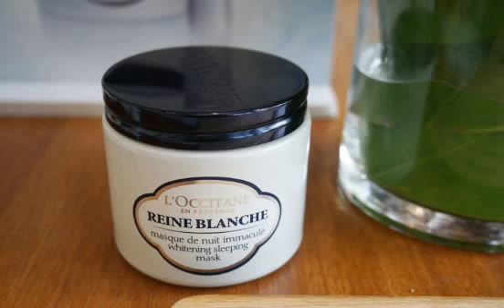Wajib Disimak!! Inilah 10 Manfaat Sleeping Mask Untuk Mempercantik Kulit Semalaman